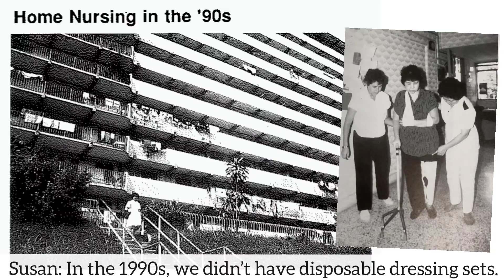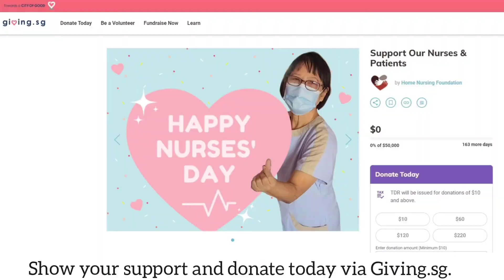Support Our Nurses & Patients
This Nurses' Day, as we commemorate the long serving career of our Senior Staff Nurse Susan, we pay tribute to all our nurses for inspiring us with their determination to care for their patients, despite the challenges in the past. Show your support to our nurses and patients by donating today, your donation will enable our frail and vulnerable patients, like Mdm Seah, to receive Home Healthcare Services, regardless of their ability to pay.

All donation made is 250% tax deductible and funds raised via the link is matched dollar-for-dollar by Singapore Government.

ABOUT US:
Founded in 1976, Home Nursing Foundation (HNF) is one of the oldest and most established charities that provides home care in Singapore. We deliver comprehensive care programmes that are dedicated to our patients. From nursing to medical-care, to looking after patients’ social well-being and other practical daily needs, we bring care and support into the homes of those in need.

AT HNF, WE BELIEVE THAT NO PATIENT SHOULD BE TURNED AWAY.